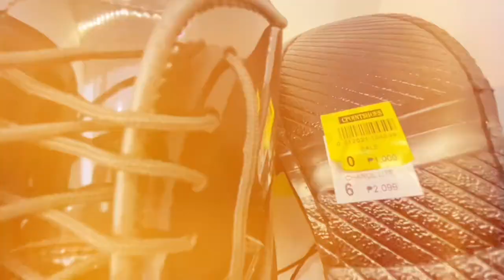MURANG MURANG SAPATOS | ALL ABOUT SHOES CPOINT MARIKINA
Shoes Capital of the Philippines, Makait City!
Samahan niyo ako at ipapakita ko kung saan at paano ginagawa ang mga sapatos sa Makati City!

Dito sa All About Shoes by CPoint!